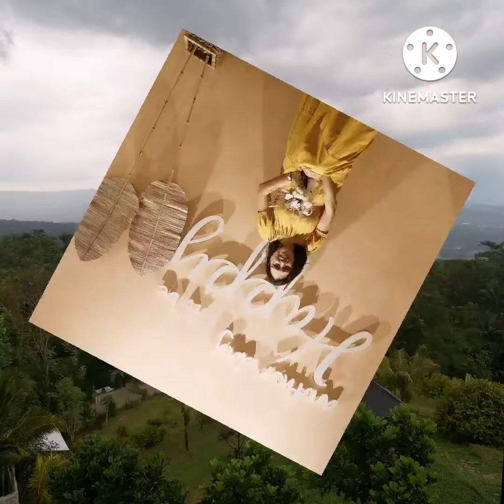Kloyong Elsotel Hotel, Lungguh Cafe, Omah Wied, Kaliandra